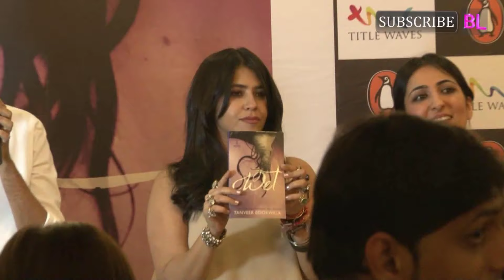Ekta Kapoor at Launch Of WET Book By Tanveer Bookwala